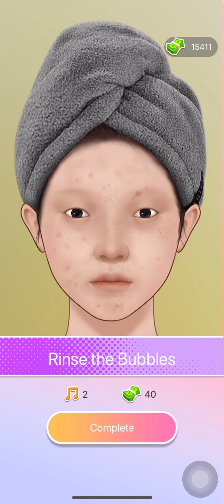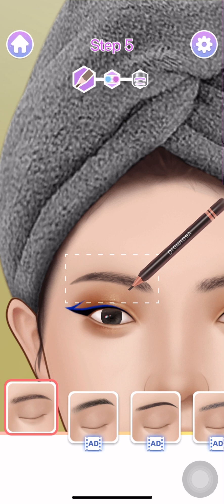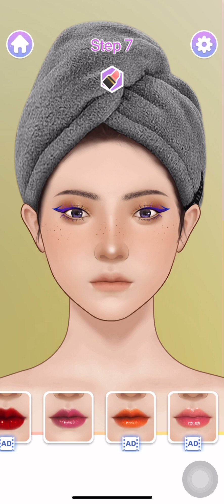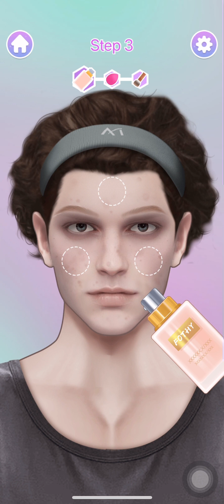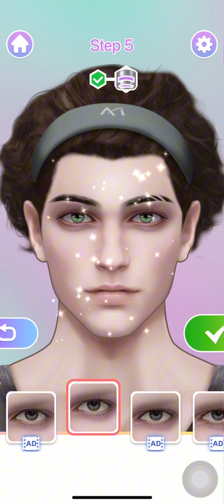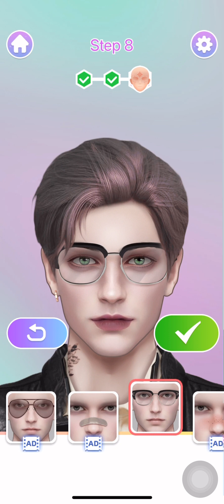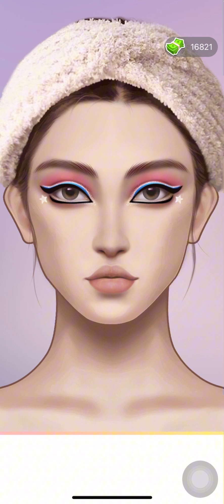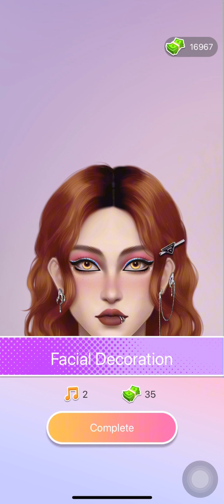ASMR 31 | Body Treatment | Lips Treatment | Makeup Beauty Women and a man Animation | Transformation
ASMR | Body Treatment | Lips Treatment | Makeup Beauty Women and a man | Animation | Transformation

All videos in my channel are AI Created and all are Fake Situations !!!

I just want to show all of them to you all for relaxation !!!

 Enjoy it every one !